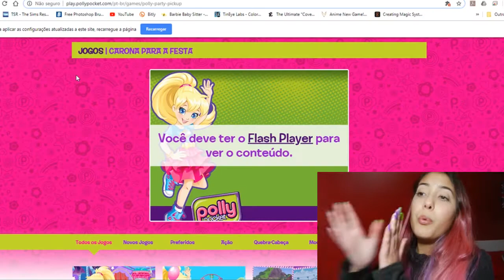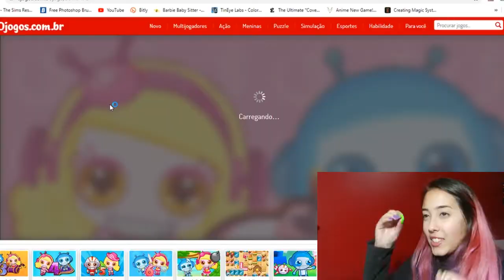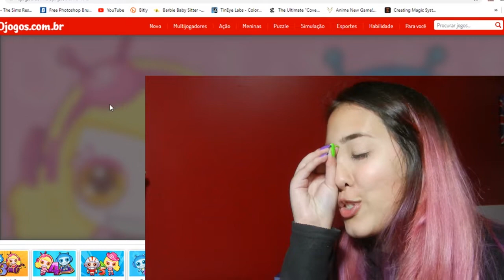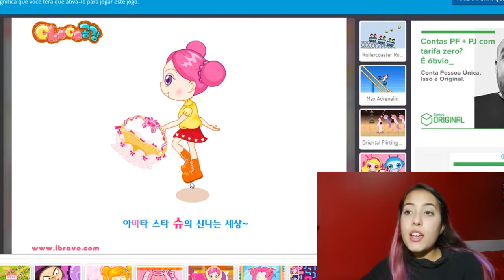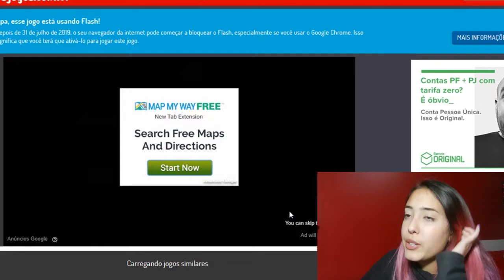JOGUEI JOGOS ANTIGOS DE NAVEGADOR! NOSTALGIA!!